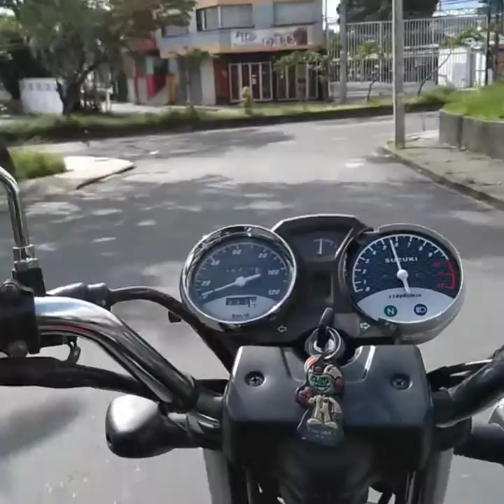Armenia, Quindío, ya se está normaliza todo.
Se ven muchas personas en las calles de Armenia.